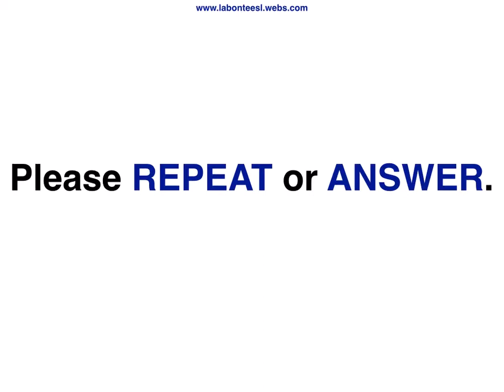Let Them Speak...Review: Patterns 1P